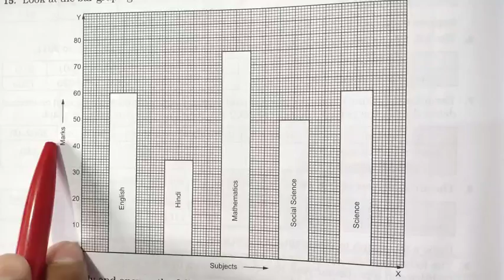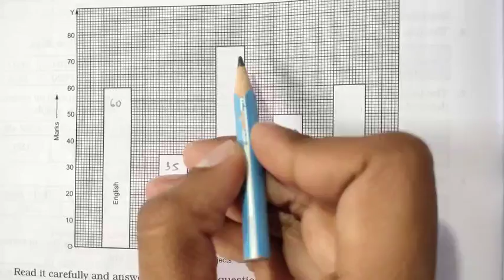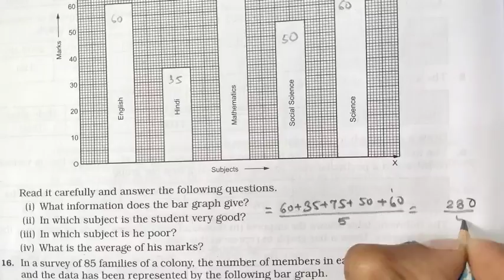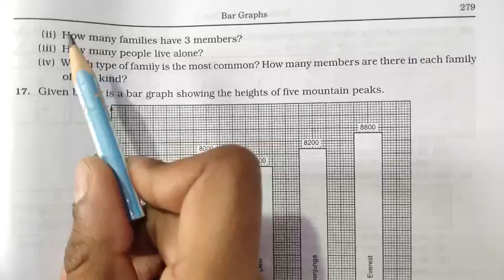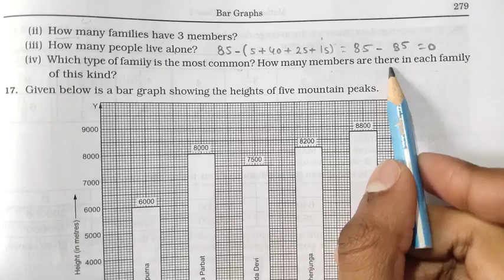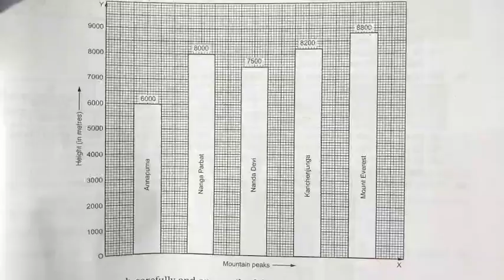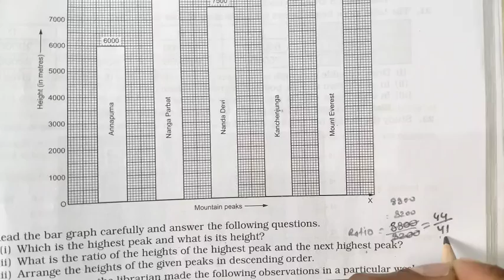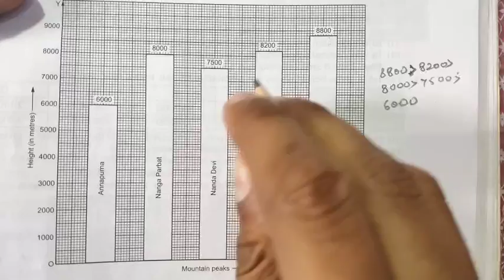Bar Graphs | Class 7 Exercise 22 Question 15,16,17 | Rs Aggarwal